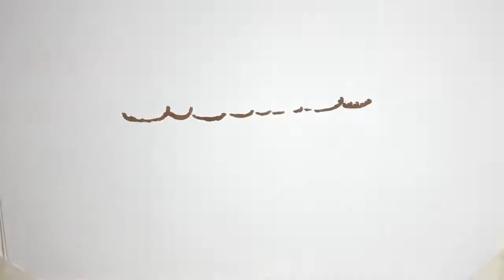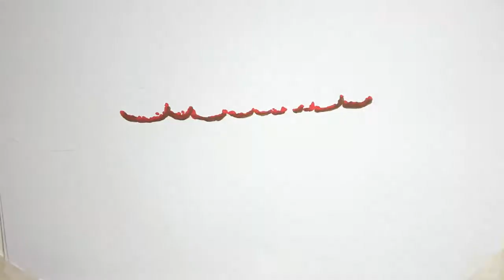松坂桃李【写真：Getty Images】TwitterFacebookHatena投稿から10分あまりで3.1万リツイート、7万いいね 俳優の松坂桃李が10日、自身の公式ツイッターで女優の戸田恵梨香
松坂桃李【写真：Getty Images】TwitterFacebookHatena投稿から10分あまりで3.1万リツイート、7万いいね　俳優の松坂桃李が10日、自身の公式ツイッターで女優の戸田恵梨香と電撃結婚したことを発表。メッセージを添えた中、ファンから驚きの声が続出している。 「みなさまへ」と切り出した松坂は、「
松坂桃李【写真：GettyImages】TwitterFacebookHatena投稿から10分あまりで31万リツイート、7万いいね　俳優の松坂桃李が10日、自身の公式ツイッターで女優の戸田恵梨香と電撃結婚したことを発表メッセージを添えた中、ファンから驚きの声が続出している「みなさまへ」と切り出した松坂は、「